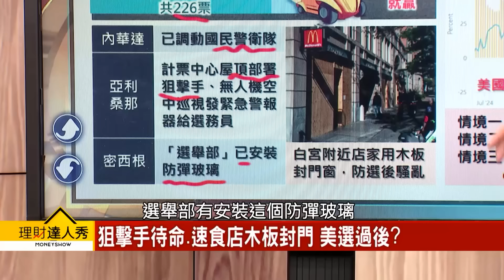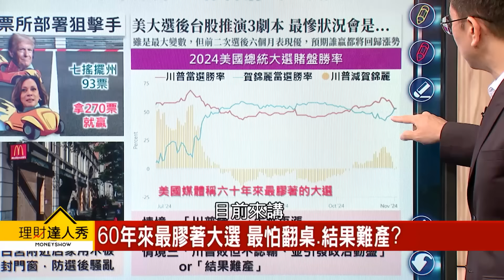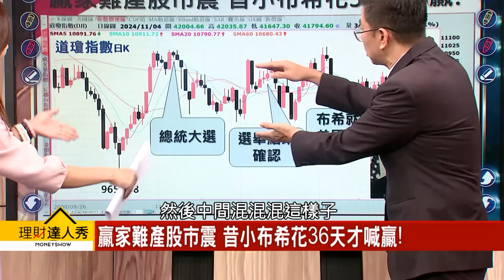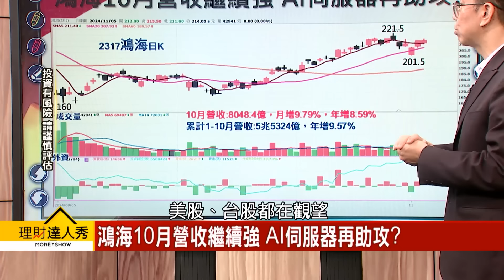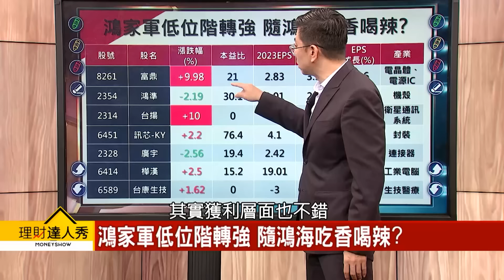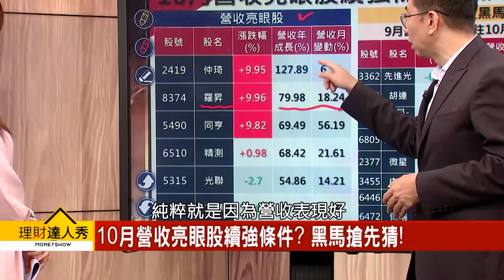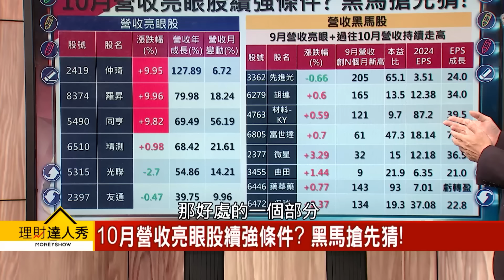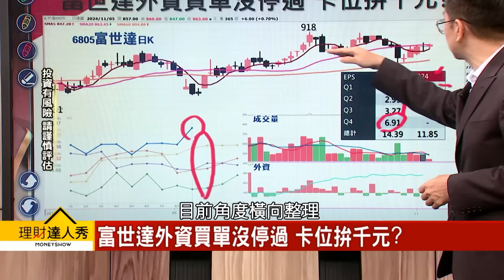【理財達人秀】川、賀終戰 台股「漲相」？ 10月營收續強vs黑馬股｜李兆華、蔡明翰 2024.11.05 part1